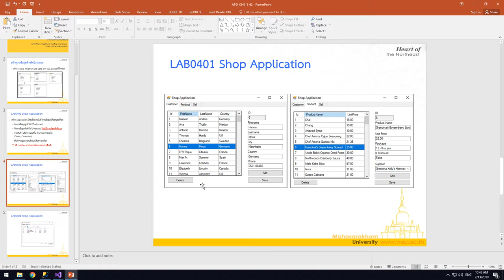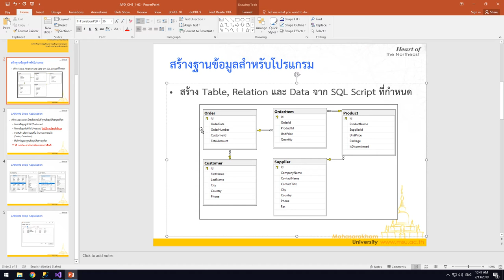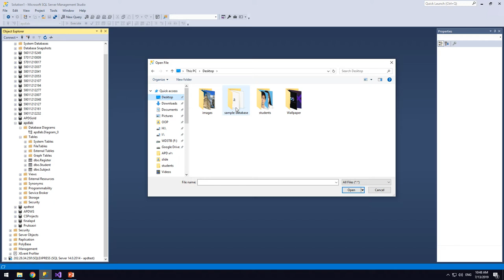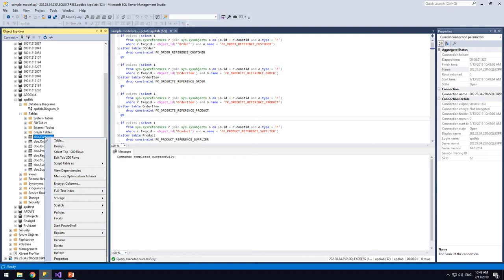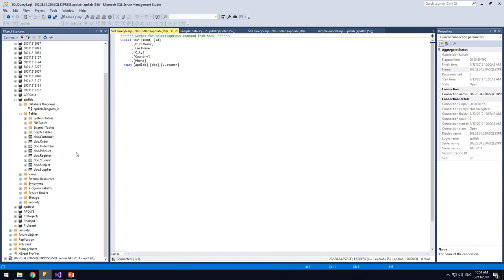Lab0401 01 Importing Data